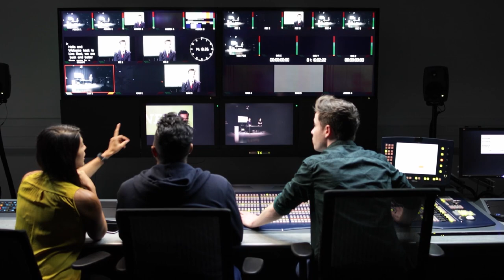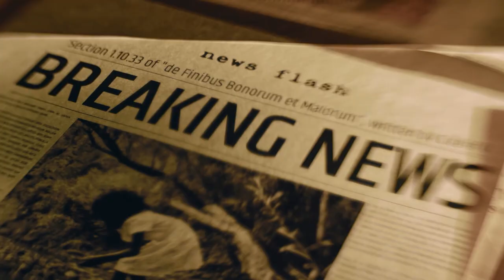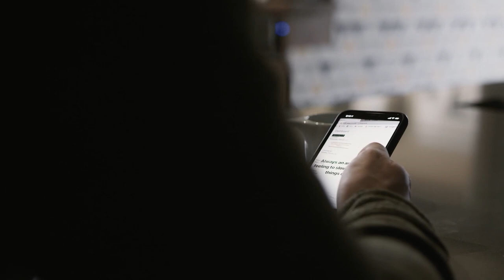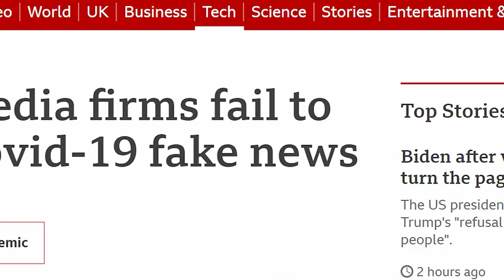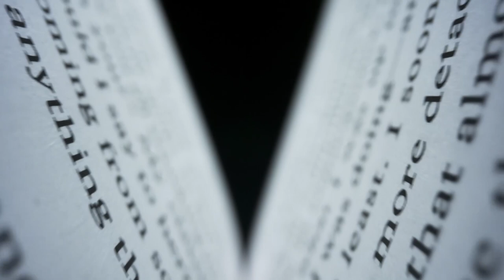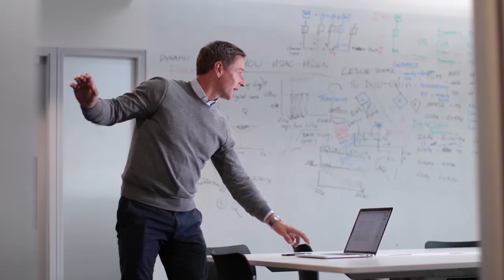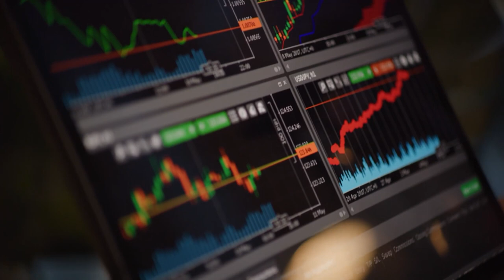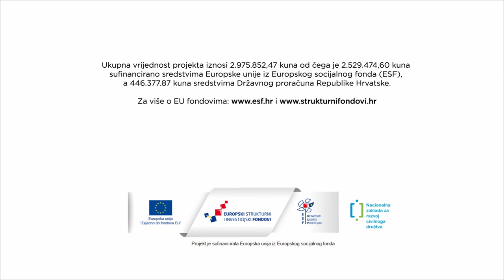Znanost u medijima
Mediji imaju ulogu posrednika informacija svojim konzumentima.  U tom smisli oni trebaju biti i posrednici rezultata znanstvenih i tehnoloških otkrića. No nezavidan položaj tržišne logike koji ih tjera za većim profitom koji proizlazi iz više čitanja, gledanja, dijeljenja, urednike tjera na senzacionalističke naslove, apokaliptične zaključke. To može biti vrlo štetno za javnost koja može krivo interpretirati nalaze znanstvenih istraživanja.

Željka Tonković i Krešimir Krolo, izvanredni profesori s Odjela za sociologiju Sveučilišta u Zadru razgovaraju o tome kako prezentirati znanost u medijima te je li se i kako moguće boriti s onima koji negiraju znanstvena dostignuća?

Video je nastao u okviru projekta "Medijsko obrazovanje je važno.MOV" kojeg provode Gong, Pragma, Telecentar, Kurziv, Društvo za komunikacijsku i medijsku kulturu, Udruga Bacači sjenki, Dječji kreativni centar DOKKICA, Info zona, Centar za kulturu Zlatna vrata, Institut za razvoj i međunarodne odnose i Fakultet elektrotehnike i računarstva.